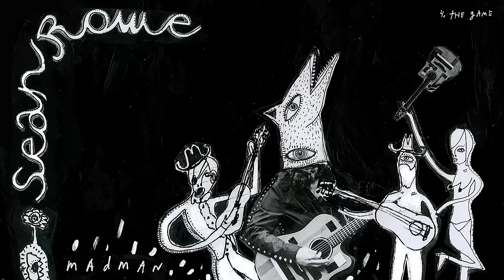Sean Rowe - "The Game" (Full Album Stream)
"The Game" by Sean Rowe from the album 'Madman,' out now!